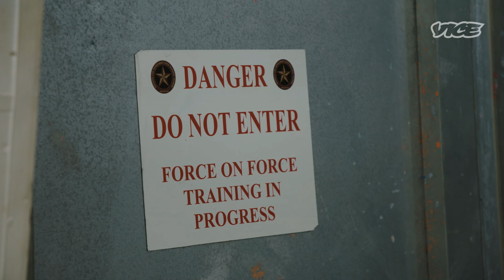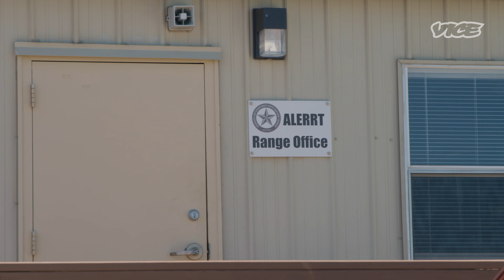Inside Police Active Shooter Training After Uvalde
After arriving at the scene of the mass shooting in Uvalde, 75 minutes passed before law enforcement breached a classroom and killed the shooter. VICE News visits an active shooter training center to see how cops are taught to respond, and how Uvalde police wasted time.